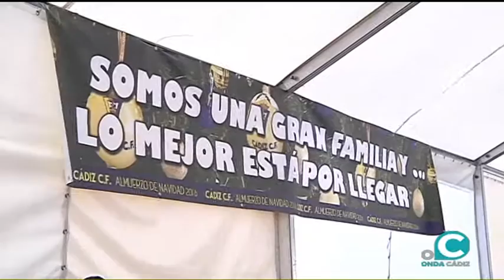SUBMARINO AMARILLO 29 12 16